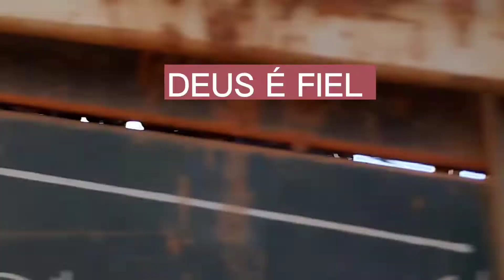Sozinho não é fácil 😔